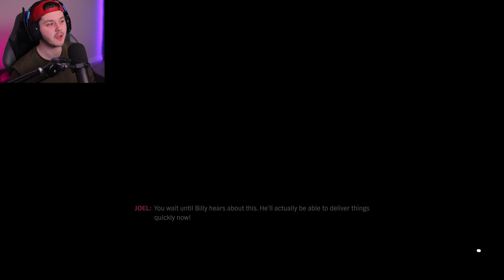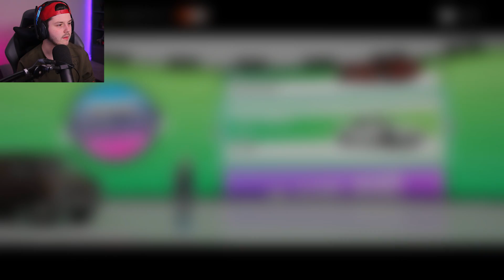NIEUW BEDRIJF GEKOCHT in FORZA HORIZON 4! (Nederlands)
Genoten van deze Forza Horizon 4 video? laat een LIKE achter! 💙

Denniskoe 🐄